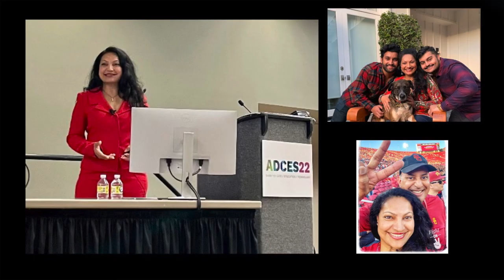The Hot Sauce (Ep 23) - Vandana Sheth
Episode 23 features Vandana Sheth

Today, we are featuring Vandana, a former fellow national media spokesperson for the Academy of Nutrition & Dietetics and RDN that resides in Ranchos Palos Verdes. She has served as a volunteer in multiple organizations/groups and has her own private practice.

Selah - They Dream by Day
The Alabaster Coast - Hanna Lindgren
Intro - Pandaraps